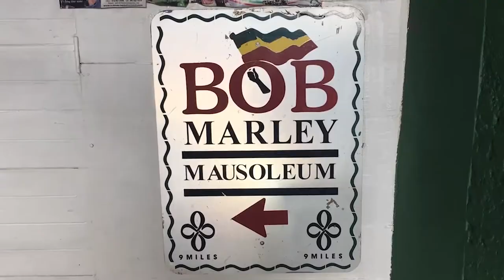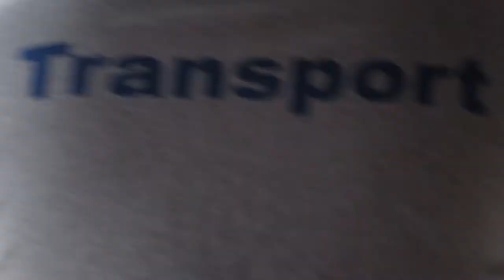TUK-TUK AUTO RICKSHAW RIDE AROUND PHNOM PEHN CAMBODIA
This video will take you to Phnom Penh in Cambodia. We spent the morning at the TUOL SLENG GENOCIDE MUSEUM and this is the video of the tuk-tuk auto rickshaw ride out to the KILLING FIELDS where it is estimated 1.7 million people were killed.

Phnom Penh is a bustling city with urban sprawl extending far from the city center.  Without a lot of public transportation options, the best (and most fun) way to get around town is to hire a tuk-tuk for the day.  A one day tour around the city and Killing Fields should cost no more than $20.  The traffic levels can get insane.  One thing that is fascinating is just how diverse the modes of transportation you'll find on the road.  Everything from bicycles to makeshift tractors drive through the streets at any given moment creating a symphony of chaos.  We recommend starting your tour early in the day as you'll be dealing with less hustle and bustle along with less heat and humidity.